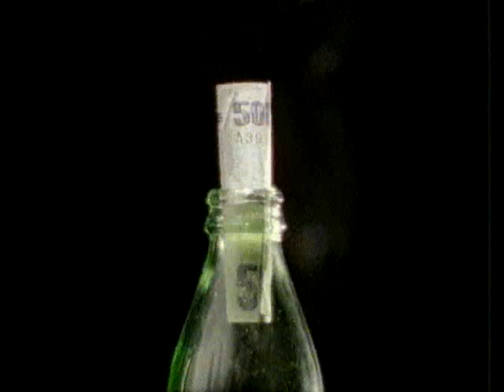Emel Müftüoğlu - Hovarda